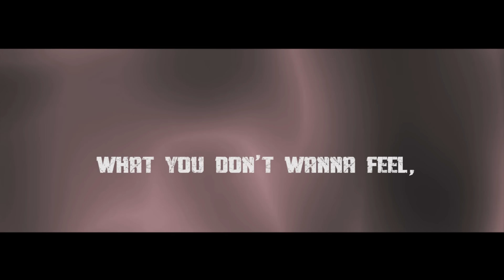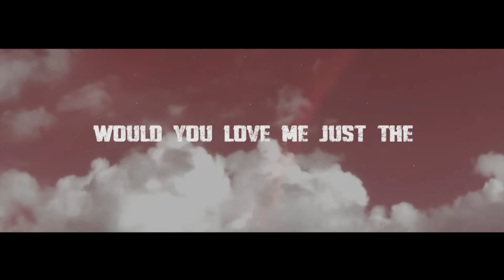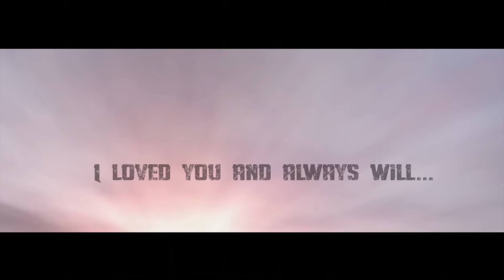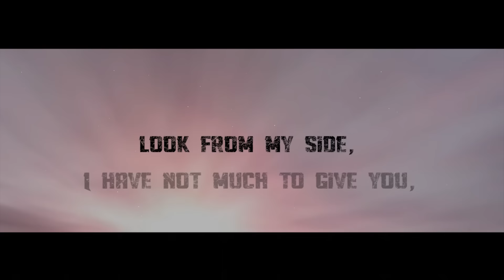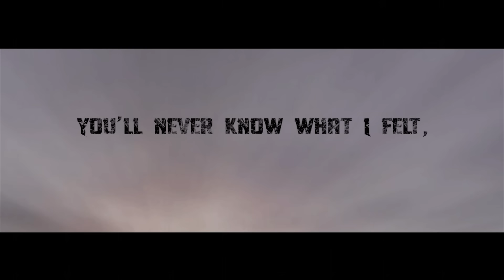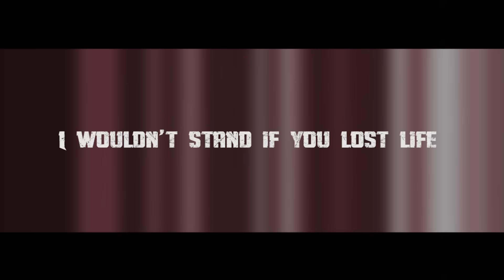BLACK DIAMOND - Above The Sky [New Single]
Official Lyric Video by Slovenian heavy metal group Black Diamond, performing the New single [ 2015 ] called Above The Sky.

Line up: Žanil Tataj - Žak (vocals), Igor Manasijevič (guitars), Nejc Vidmar (guitars),
Primož Pavlin (bass), Marko Soršak - Soki (drums)

Guest on vocals : Špela Cesar